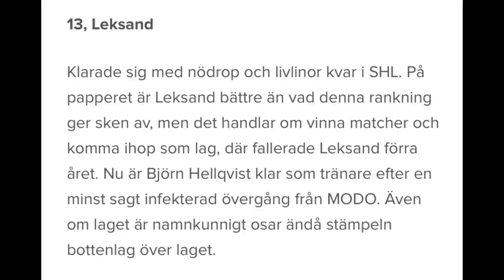Vägen till SM-slutspelet 2021 - Leksands IF (2020-21)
Inför säsongen var det väldigt få av "experterna" som trodde att Leksand skulle ta sig till sitt första slutspel sedan 2014. Leksands slutade på en tredje plats och kommer att möta Örebro i kvartsfinal spel. Med tredje platsen fick dem också en plats i kommande CHL.

Mer info ifrån SHL styrelse plus kommentar syns nedan

Nästa vecka startar årets slutspel och kval och nu är spelschemat uppdaterat även med starttider.

På måndag startar slutspelet med åttondelsfinalerna och på tisdag är det dags för den första kvalmatchen. Spelschemat är tidigare kommunicerat men nu är det även uppdaterat med aktuella starttider.

Slutspel och kval kommer spelas under ordinarie slutspelstider med start nästa vecka. Det innebär starttider, med några undantag, om 15:00 och 15:15 på helger samt 19:00, 19:30 eller 20:00 under vardagar.

– Vi ser fram emot att kunna bjuda på minst sagt spännande avslut på säsongen för alla hockeysupportrar i vårt avlånga land. Det har varit många utmaningar och hårt arbete för såväl SHL, klubbarna, partners och supportrar under denna säsong på grund av de konsekvenser pandemin medfört men vi är oerhört stolta över att kunna bjuda på hockeyunderhållning i dessa utmanande tider säger Jenny Silfverstrand, VD SHL.

Klippen tillhör: Cmore och Expressen
Musik: Basto - Again and Again (Radio Edit) Avicii- Levels (Audio) Leksands IF intro - Bröder (av Stiko Per Larsson)